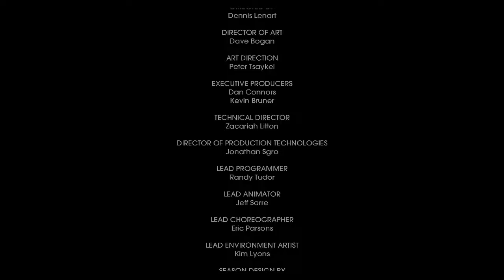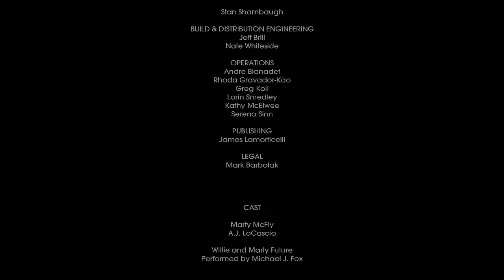Outatime | Back To The Future - Part 29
A lot of adventure and a lot of time.